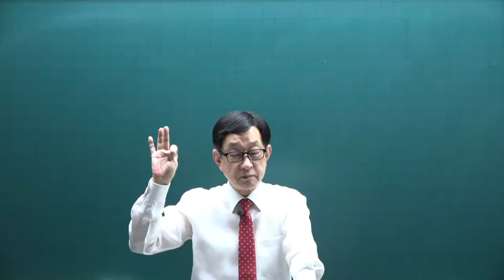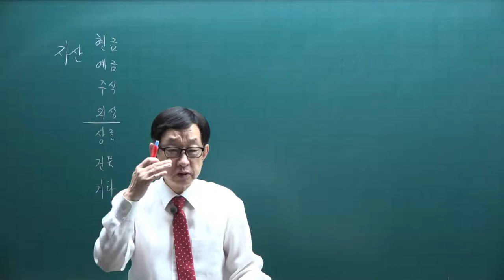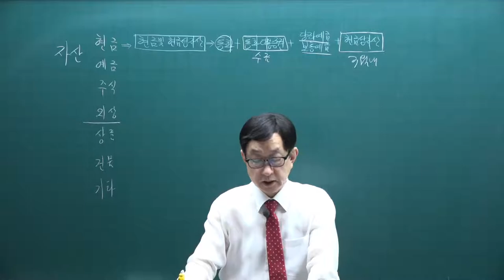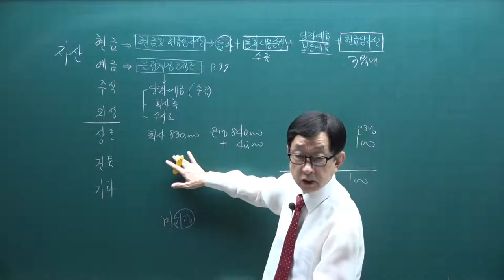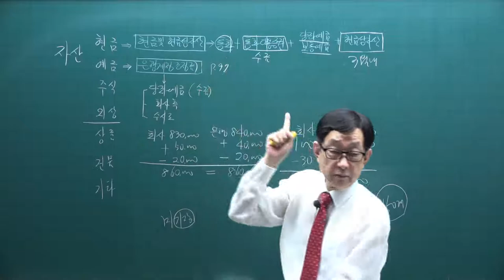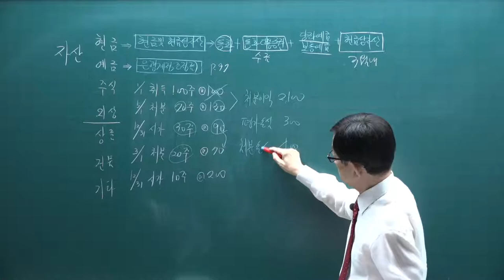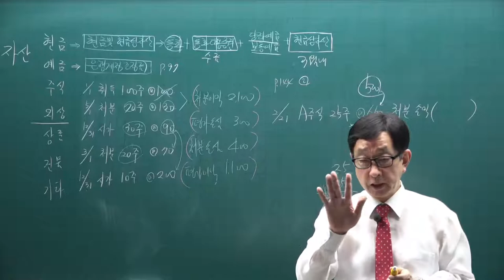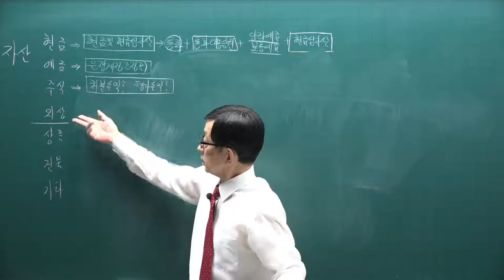[주전무] 2022년 주택관리사 회계원리 기초입문과정 5강